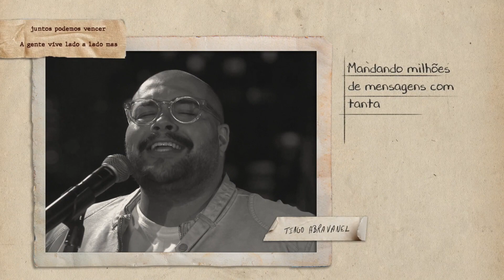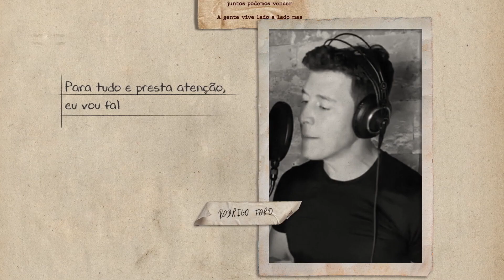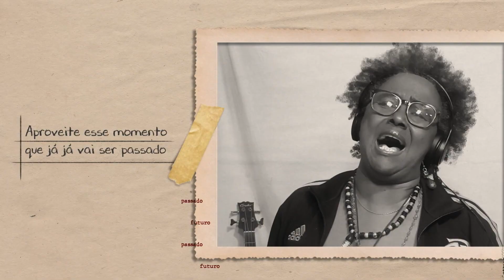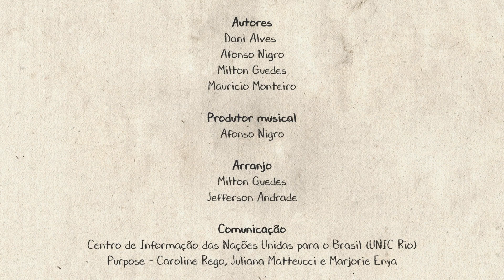Desafios da Pandemia: Música 'Chegou a hora de recomeçar’ inspira união e solidariedade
Cantores consagrados de diversos estilos musicais se uniram à ONU Brasil em uma música especial que inspira união e solidariedade para superarmos juntos os desafios apresentados pela pandemia.

A música conta com participações como Afonso Nigro, Alejandro Sanz, Carlinhos Brown, Dani Alves, Daniel, Di Ferrero, Fábio Jr., Kaê Guajajara, Marcos & Belutti, Milton Guedes, Nando Reis, Roberta Miranda, Rodrigo Faro, Rogério Flausino, Sandra de Sá, Tiago Abravanel e Vitor Kley.